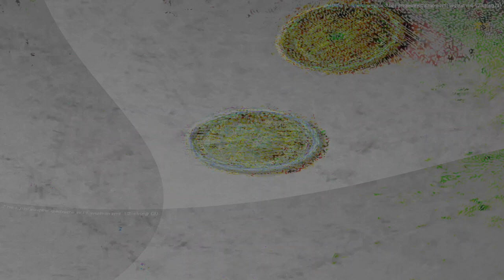Movie 24 07 27 07h20m40s the first unit series of 27 videos